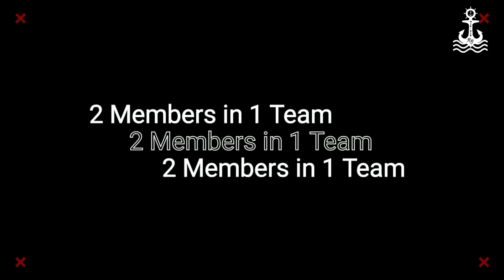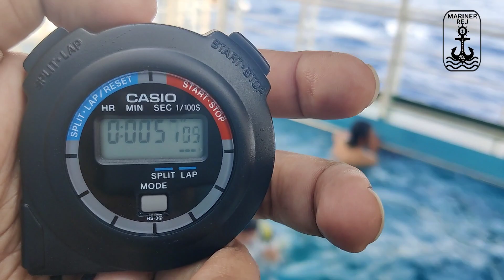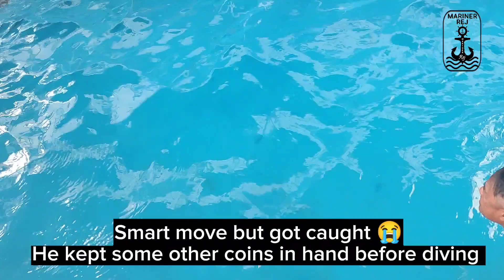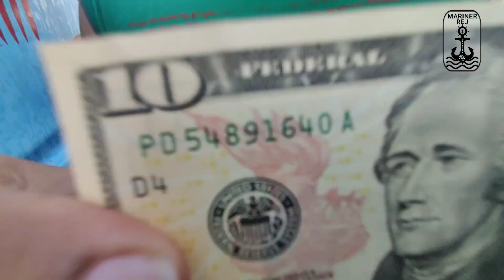Pool Party Onboard Ship | Take a break and don't miss the fun | Mariner Rej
Video Title : Pool Party onboard ship with Liberty  | The Swimming pool underwater coin game, dive in and get the coins back

Language : English

content :

In this video you shall view us having some fun time onboard with colleagues and playing  coin game together at Ship's swimming pool , which will not only enhance strong bonding between us but would also bring a sense of happiness, togetherness, completeness and eventually adding things to our golden memories.

Seamans life could at times become very lonely and sad without love, care and support. Although we  have access to social media, we aren't leading a society lifestyle.

The ship thought to be treated as 2nd home but ultimately by the end of the day it's our 1st Home. We spend more time at sea than at shore with friends and family.
Here work comes first and last.
We eat, sleep, and dream with work.
Everyday is a challenging day, busy work schedule, maintenance work, routine jobs, port call, transit etc
You might get totally engaged by the routine of work, eat and sleep cycle.
Even after having a busy schedule and so many sacrifices we provide our utmost Service to the world with a smile 😊

At times we somehow manage to take out time for ourselves and break that monotonous lifestyle and have some fun onboard.

Life onboard ships could be really tough without fun. Fun is a necessity to feel enthusiastic and lead a better life at sea.
Let's take a break and play ▶️ The Game.

Join us for a pool party and lets play the underwater coin game, dive in and get the coins back.
The real fun is when we all enjoy together.
That's life, The life at Sea because everyday is not Monday their is a day called FUNDAY...

This video is for us
So just watch and enjoy.
wish you all a great day ahead